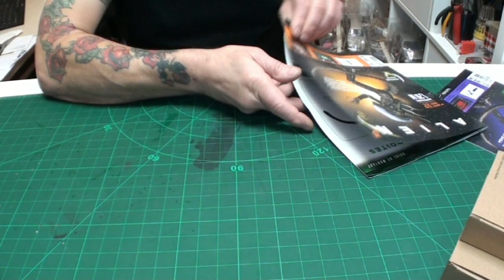Alien Xenomorph hachette EP019 + 020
Die ersten Rippchen und mal wieder was zum Schrauben